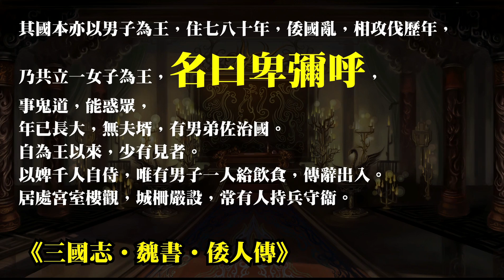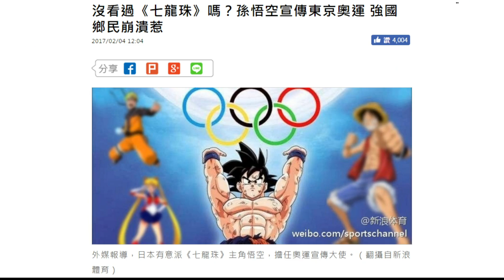煮啤梨論英雄 EP5 - 卑彌呼女王：孫悟空做奧運吉祥物凸顯支那人玻璃心 - 20170210a